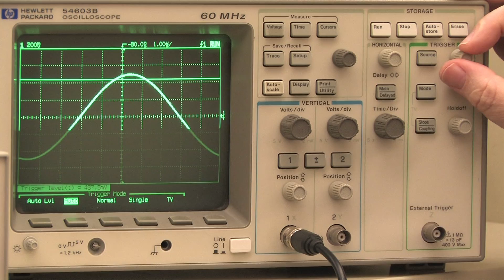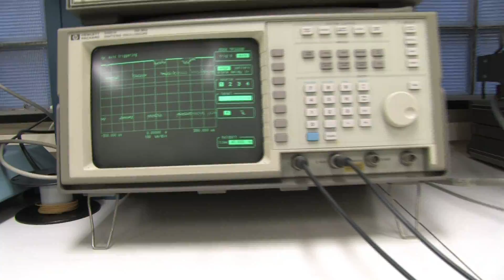Anisha Ramesh | ECE Graduate Student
Anisha Ramesh, an ECE graduate student at The Ohio State University, discusses her PhD research and gives advice about pursuing a graduate degree in Electrical & Computer Engineering.